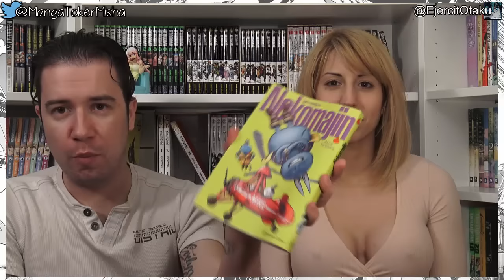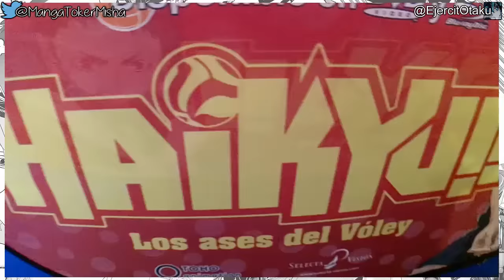Japan Weekend Barcelona 2016 + Compras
Japan Weekend Barcelona 2016: 12 y 13 de Marzo de 2016 + Compras saloneras!!

Te estamos muy agradecidos ^_^